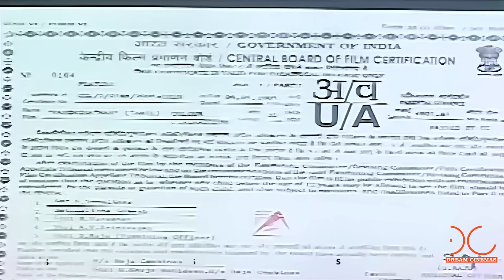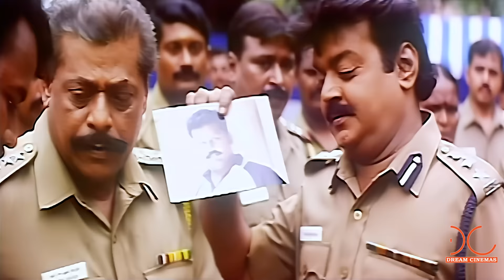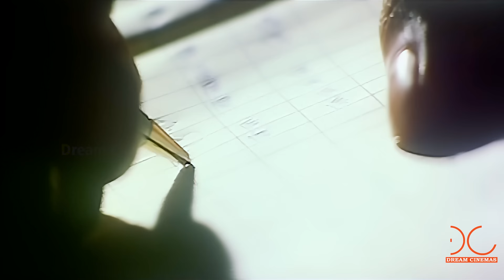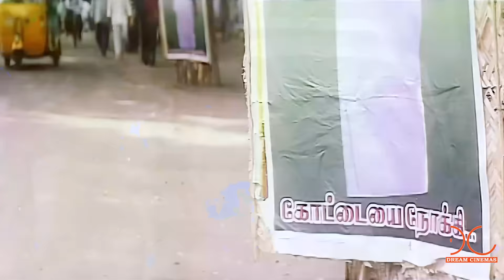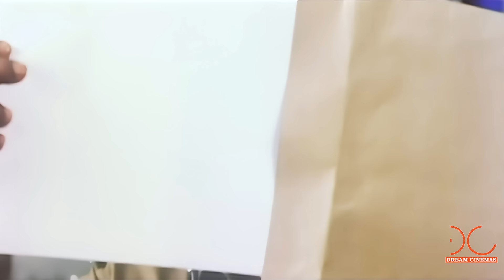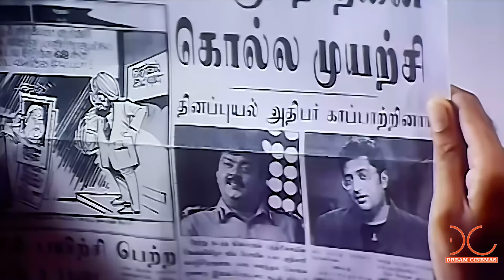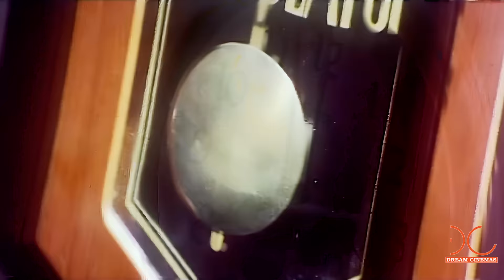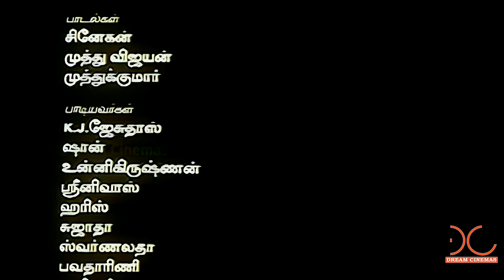Vanchinathan | 4K Tamil Full Movie | Digitally Restored | Vijayakanth,Prakashraj | 4K Cinemas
Watch  Vanchinathan | 4K Tamil Full Movie | Digitally Restored | Vijayakanth,Prakashraj | 4K Cinemas

Vaanchinathan is a 2001 Indian Tamil-language crime action film directed by Shaji Kailas in his Tamil debut. The script was written by Liaquat Ali Khan. It stars Vijayakanth, Sakshi Shivanand, Ramya Krishnan and Prakash Raj in pivotal roles. The film was released on 14 January 2001.

Movie :  Vanchinathan
Starring :  Vijayakanth,Sakshi Shivanand,Ramya Krishnan,Prakash Raj
Directed by   K. Vijayan
Produced by  Roja CombineS
Date Of Release  -  14 January 2001